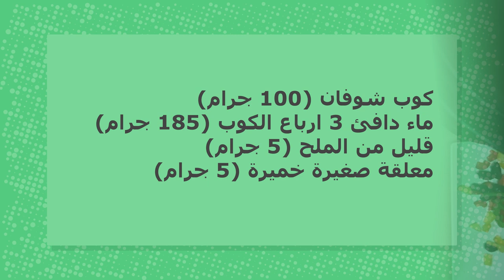بيتزا الشوفان للدايت بدون عجن بدون فرد بـ فكر تاني - Oatmeal Diet Pizza